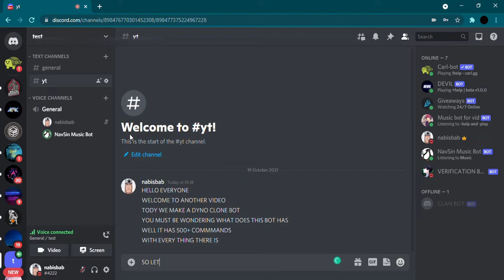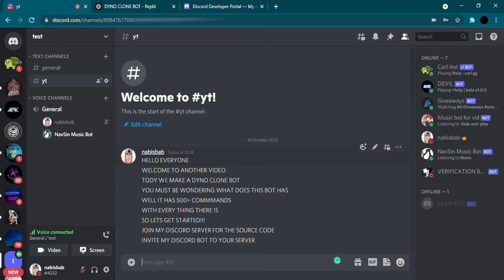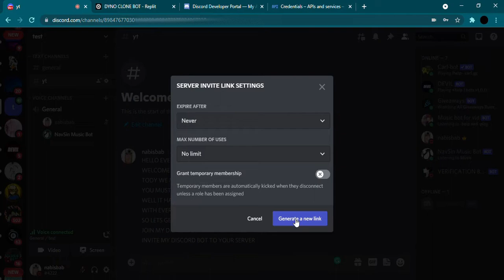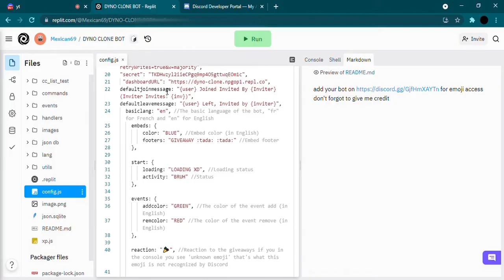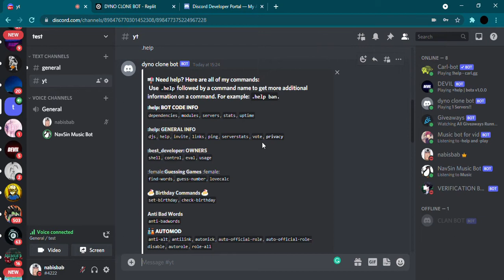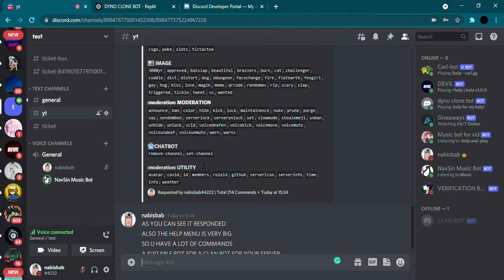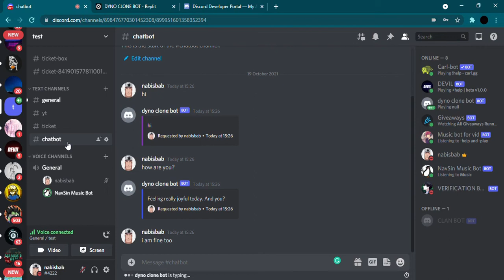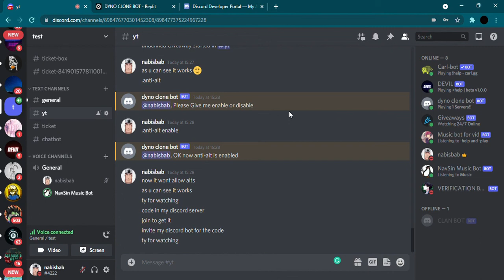HOW TO MAKE DYNO CLONE | 500+ COMMANDS | UNDER 10 MINUTES | ALL IN ONE DISCORD BOT | BEST TUTORIAL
Hello everyone welcome to my another video today we make a dyno clone bot which has 500+ commands and hekk lot of functions.

chip bot,rythm music bot,24/7 bot,musicbot ncs live,rythm bot
discord music bot python 2020,